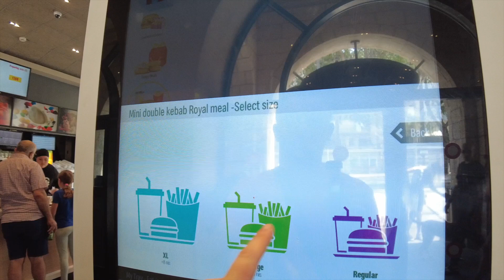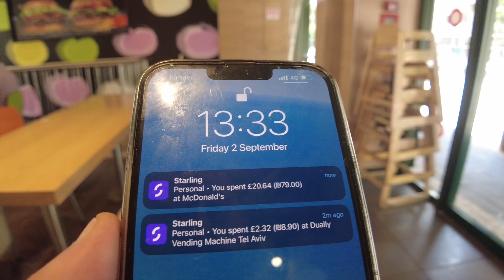IM IN JAFFA! The oldest port city in the world!